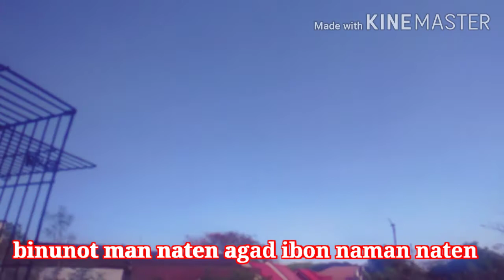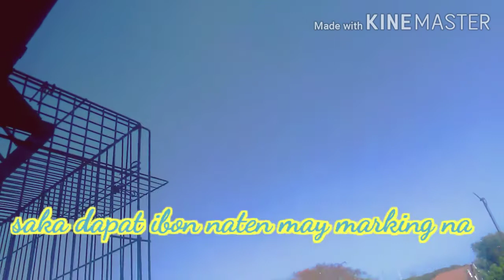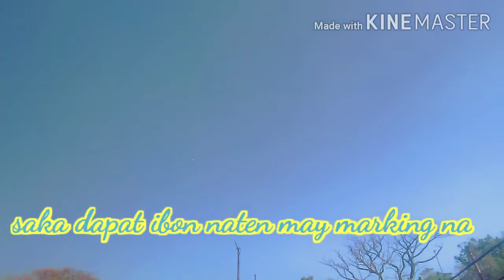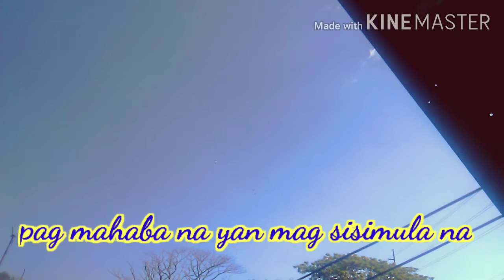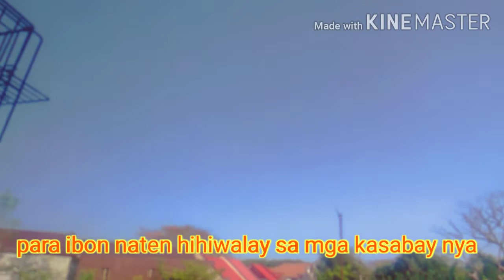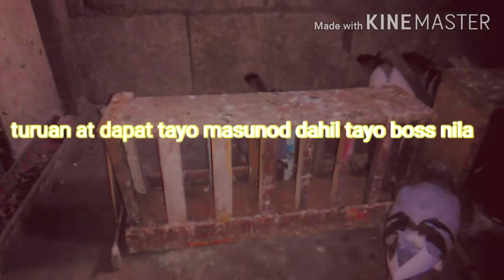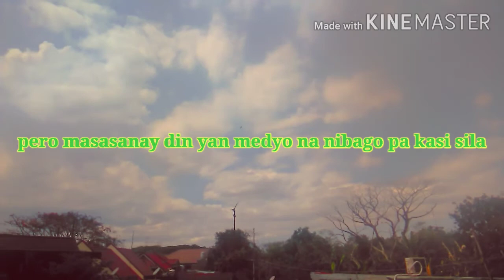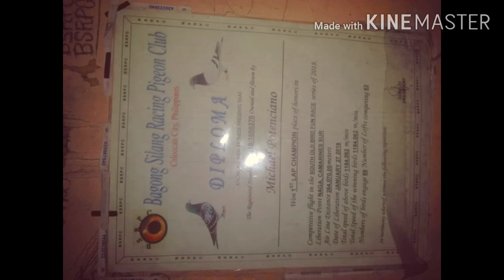Update sa yb na binunutan kaya pa kaya nilang lumipad?pano ba idisiplina mga alaga naten?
Nag pa loft fly tayo ng binunutan naten para tumibay sa liparan at lahat ng yb natuto na din kumaen sa baba